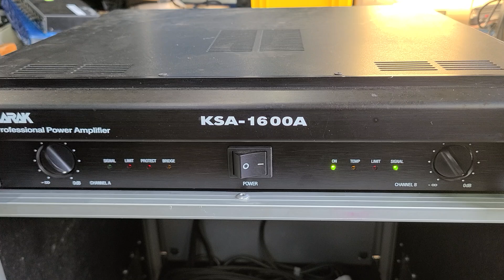(KARAK)가락전자 KSA-1600A 4옴 650W×2 파워앰프